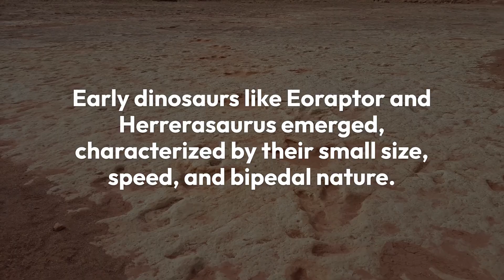The Rise and Fall of the Dinosaurs